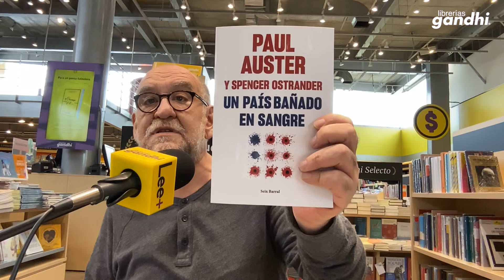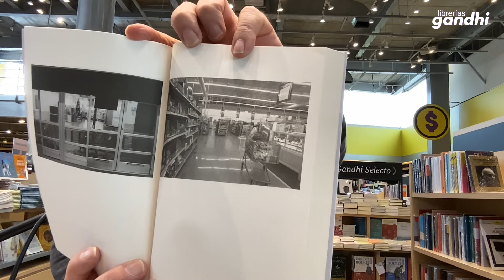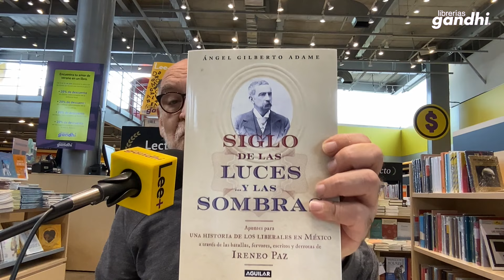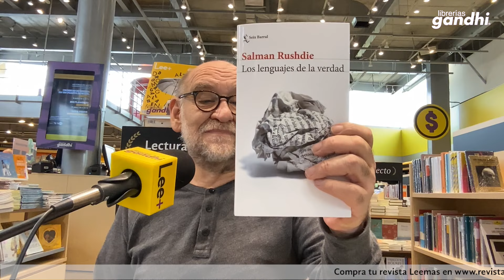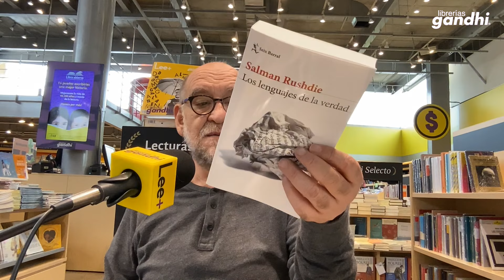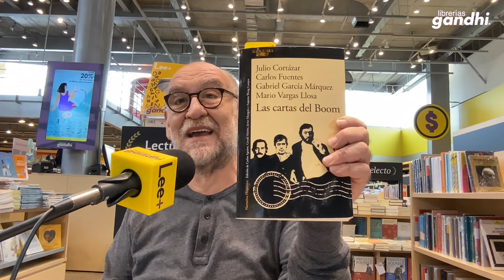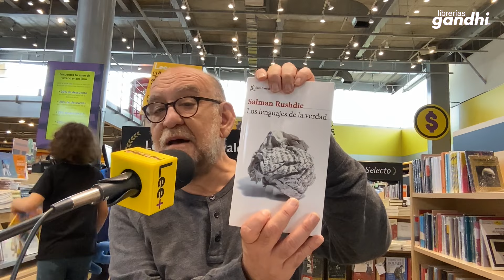+Novedades #71 con José Luis Trueba Lara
Miércoles de +Novedades. Recomendaciones nuevas de la mano de José Luis Trueba. Libros que te interesarán por sus temas diversos. ¡Acompáñanos!